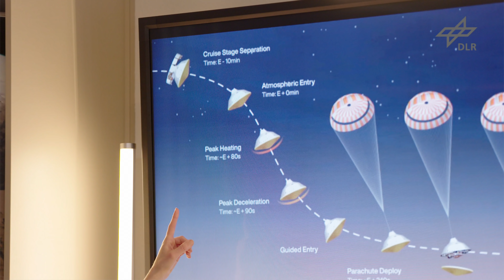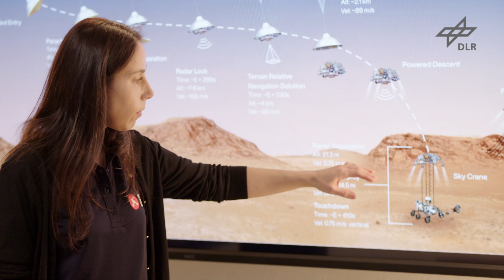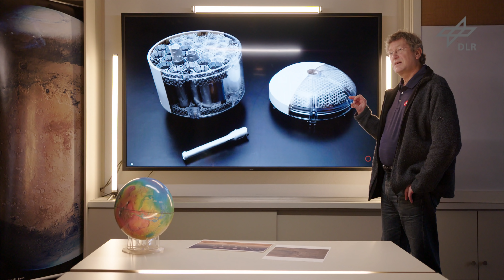Die DLR-Planetenforschung und die NASA-Mission Mars 2020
Der Mars spielt in den Aktivitäten zur Erforschung des Sonnensystems im Deutschen Zentrum für Luft- und Raumfahrt (DLR) seit Jahrzehnten eine bedeutende Rolle. Immer deutlicher stellte sich heraus, dass der äußere Nachbar der Erde in seiner Frühzeit viel mehr Ähnlichkeit mit der Erde hatte, als dies heute der Fall ist – und nicht zuletzt deshalb als der Planet gilt, auf dem die Existenz von Lebensformen in der Frühzeit des Sonnensystems oder vielleicht sogar noch heute denkbar ist. DLR-Wissenschaftlerinnen und Wissenschaftler sind an der NASA-Mission Mars 2020 mit dem Rover Perseverance insbesondere bei der Bilddatenverarbeitung und -auswertung beteiligt. In diesem Video erklären sie den wissenschaftlichen Kontext der Mission, den Ablauf der technisch extrem anspruchsvollen Landung und die Geologie der Landestelle im Krater Jezero.